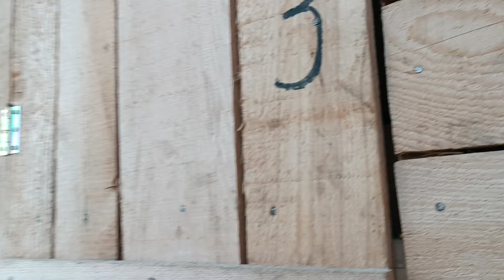Alt Tarafı Bir Horoz. Abartıp Hırs Yapmamak Lazım.